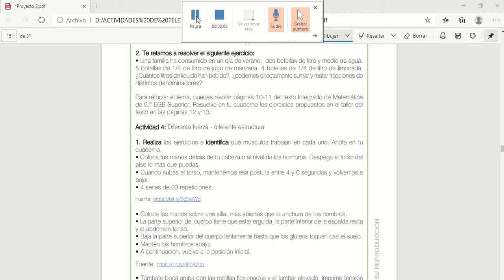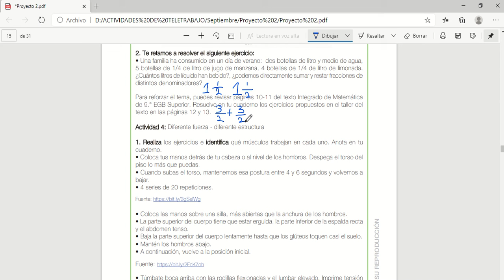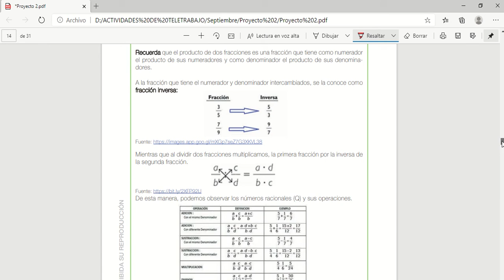PROYECTO 2 SEMANA 3 - MATEMÁTICAS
¿Sabías que…? Cuando hablamos de suma y diferencia, podemos plantearnos algunas preguntas, como: ¿Qué pasaría si las fracciones tienen el mismo denominador? En este caso se mantiene el denominador y se suman o restan los numeradores, ¿qué pasaría si las fracciones tienen diferente denominador? Aquí, transformamos las fracciones en igual denominador, multiplicando tanto el numerador como el denominador por el MCM del denominador